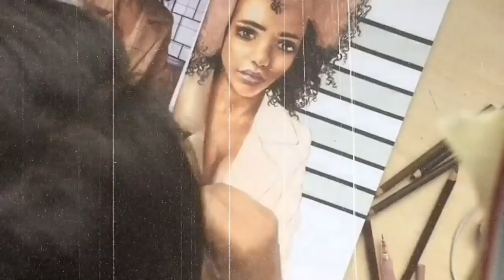Tvoja stvar #18: Ema Sivac - Textile artist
Ema gives a soul & uniqueness to clothing. It all happened accidentally when her friend asked to draw something on a jeans jacket, after publishing the picture on Instagram she got the avalanche of positive comments and queries.

Legendary people are all around you.
You just need to look closer and discover them.